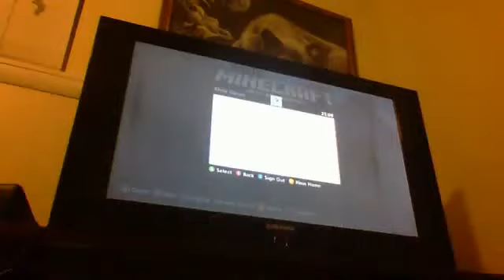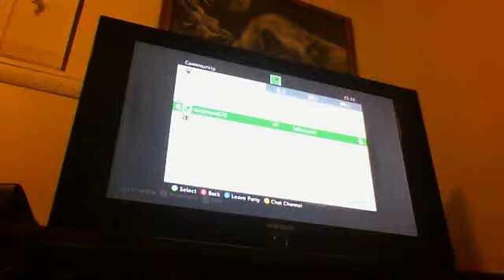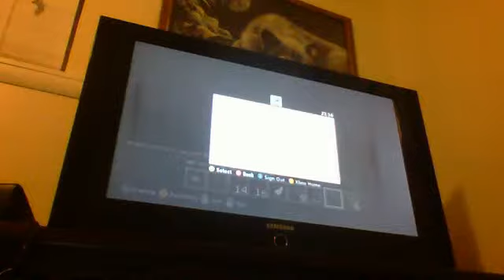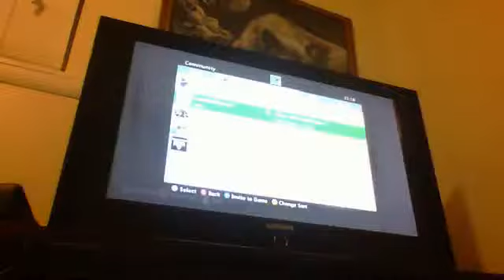really boring minecraft